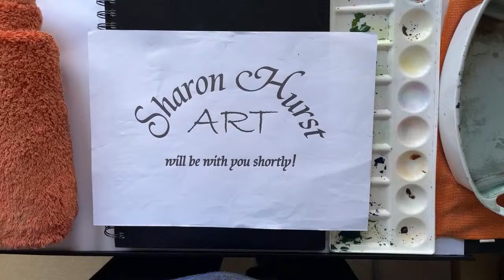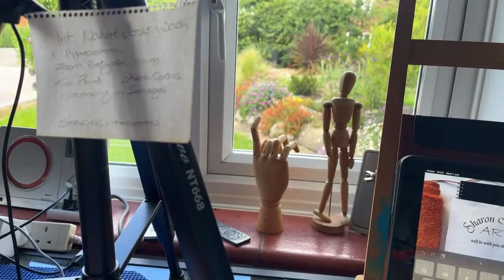International Nature Journaling Week 2022 Day 1 Appreciation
Join Sharon for the first day of the International  Nature Journaling Week 2022!
Day 1
APPRECIATION
Sharon paints Bindweed in watercolour and shows us how to paint a water droplet on the leaves and flowers. (With a touch of gold powder and gold calligraphy ink for a flourish.)
Life began with water, and without water there would be no life...